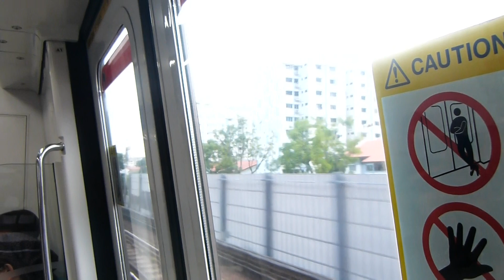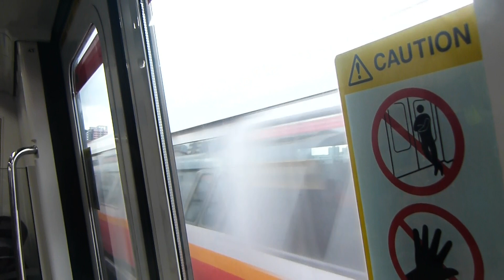SMRT Kawasaki C151B Set 623/624, Ride From Choa Chu Kang To Jurong East(D/E).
Do Wear Your Mask When Taking Public Transport Like Buses And Trains, Do Also Practice Your Safe Distancing When Onboard The Trains. Scan Your TraceTogether App In Stations And Bus Interchanges To Help With Contact Tracing. After Touching Any Surfaces, Please Use Your Hand Sanitiser And Sanitize Your Hand As Well.

Thank You For The Support And Do Enjoy Our Transportation Videos Or Our Rare Vlogging Video As Well.